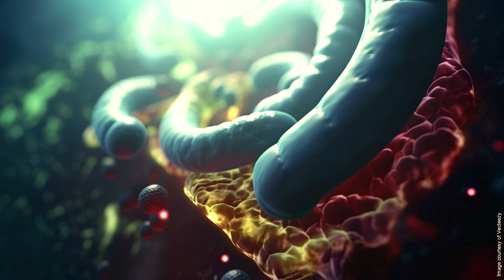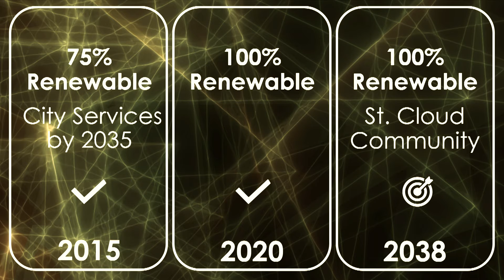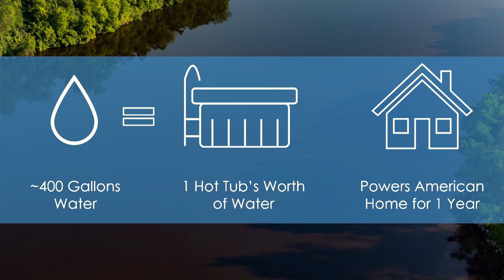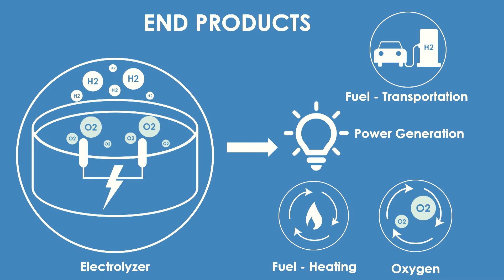Think about what you flush - it has amazing potential | Tracy Hodel | TEDxStCloud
NOTE FROM TED: Research around energy technologies discussed in this talk remain an ongoing field of study. TEDx events are independently organized by volunteers. The guidelines we give TEDx organizers are described in more detail

Energy and nutrients can be recovered downstream from our toilets. This isn’t bathroom humor - the potential is worth getting over our squeamishness. Providing innovative, high quality, cost-effective public services to the City of St. Cloud’s residents and customers is a key driver for Tracy’s current role as public services director for the City of St. Cloud. She has been with the City of St. Cloud for over 22 years, was born and raised here, and received her bachelor’s degree in biology locally.

In recent years, the City of St. Cloud has taken a national and global leadership role in its sustainability efforts due to City staff’s efforts. Tracy is leading this initiative and advocates for being big and bold with ideas, being brave enough to implement them and never underestimating the impact of small actions. Taking action is a critical key to learning and success. This talk was given at a TEDx event using the TED conference format but independently organized by a local community.